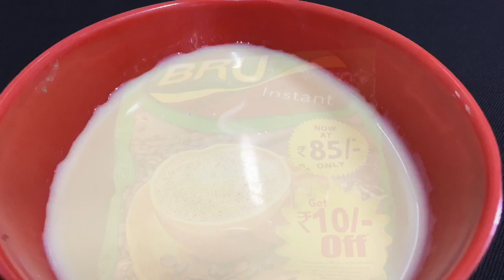Coffee icecream recipe in malayalam || How to make Chocolate coffee ice cream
How to make chocolate tasting coffee icecream at home.

നിങ്ങളുടെ അഭിപ്രായങ്ങളും നിർദ്ദേശങ്ങളും തീർച്ചയായും കമന്റ്‌ ചെയ്യണേ📝😊👍

വീഡിയോ ഉപകാരപ്രദം ആണെന്ന് തോന്നുന്നെങ്കിൽ നിങ്ങളുടെ സുഹൃത്തുകൾക്കും ഷെയർ ചെയ്യണം ⏩

വീഡിയോ കണ്ടു ഉണ്ടാക്കിയ വിഭവങ്ങളുടെയും വസ്തുക്കളുടെയും ഫോട്ടോസ് PRS Kitchen ലേക്ക് mail ചെയ്യുകയാണെങ്കിൽ അടുത്ത വീഡിയോകളിൽ നിങ്ങൾ അയച്ചു തന്ന ഫോട്ടോയും നിങ്ങളുടെ പേരും സ്ഥലവും ഉൾപ്പെടെ കാണിക്കുന്നതാണ്.📷